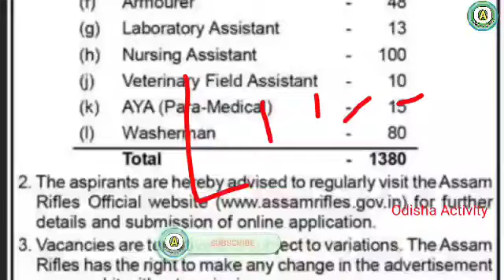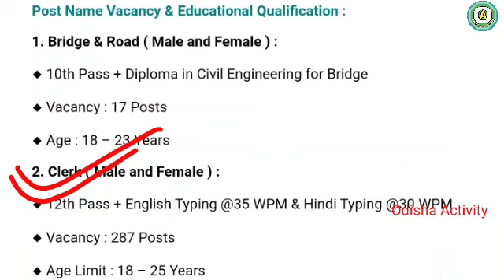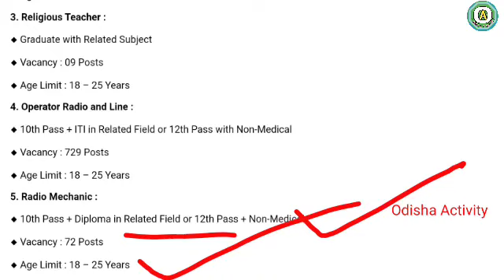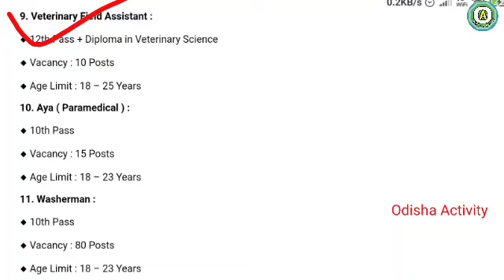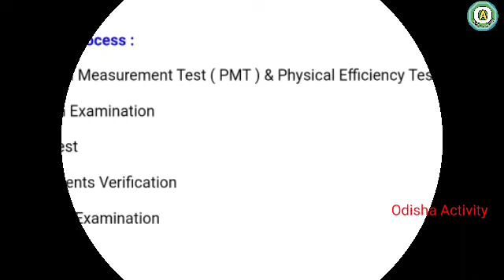1380 ASSAM RIFLES RECRUITMENT 2022 || FULL DETAILS APPLY NOW || ODISHA ACTIVITY.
Assam rifles recruitment full details Odisha activity 2022.
PDF- join telegram channel.

                        🙏🙏 Jay Jaganath🙏🙏